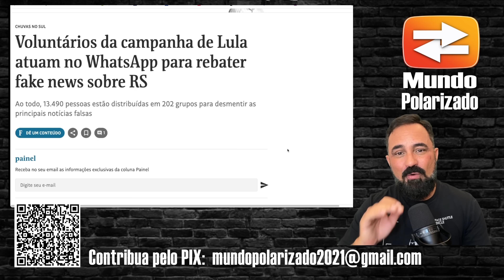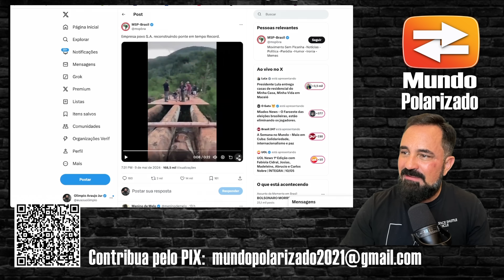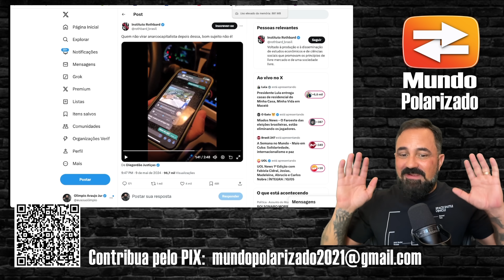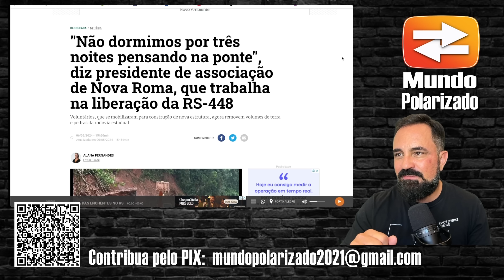Gaúchos se unem mais uma vez e fazem o que o GOVERNO não faz!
O Mundo Polarizado é um canal de documentários sobre geopolítica, economia, negócios, curiosidades, e atualidades. Somos uma empresa independente que não recebe financiamento público e nem de nenhum grupo ou instituição ou partido político. Mantemos nosso trabalho a partir da colaboração de nossos usuários e membros e da monetização pelo YouTube, por isso precisamos de seu apoio para continuarmos com nossa missão de levar conteúdo de qualidade para todo o Brasil.